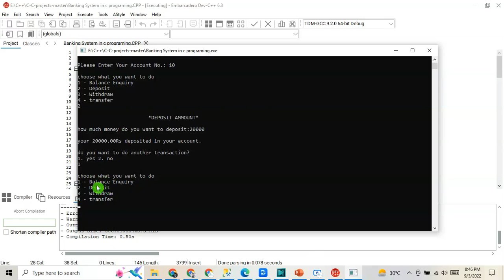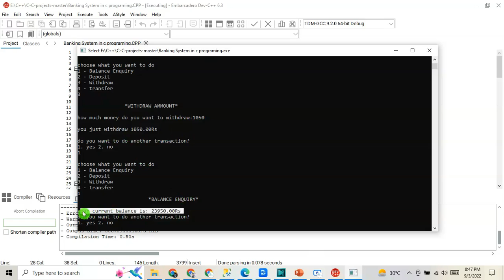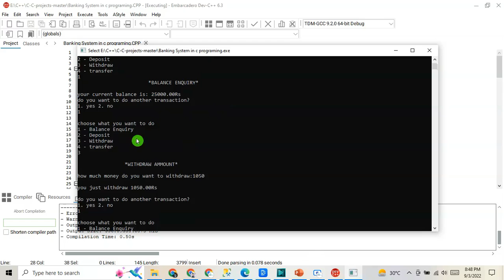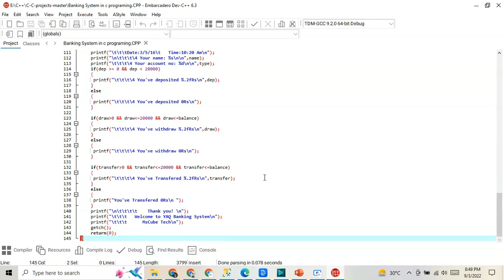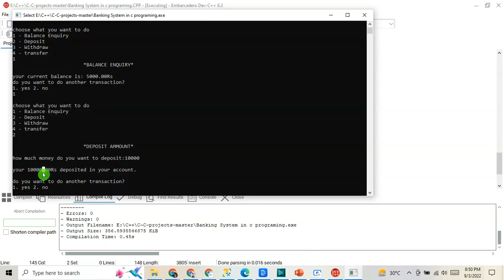Explain Bank Management system in C language | BMS Project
in this video Explain Bank Management system in C language - Bank Management system Project with source code.